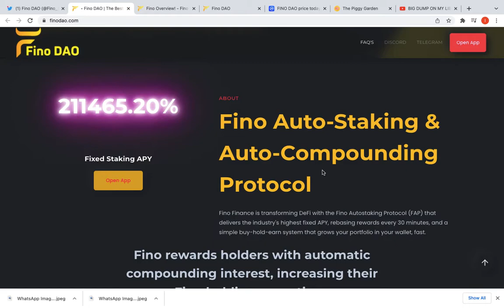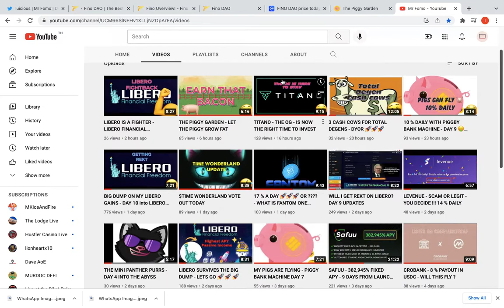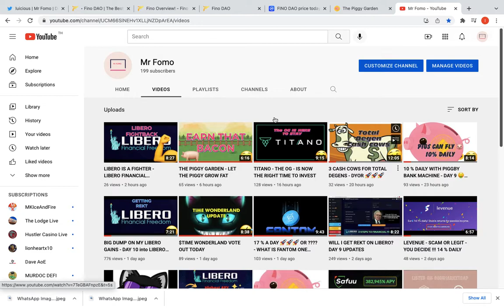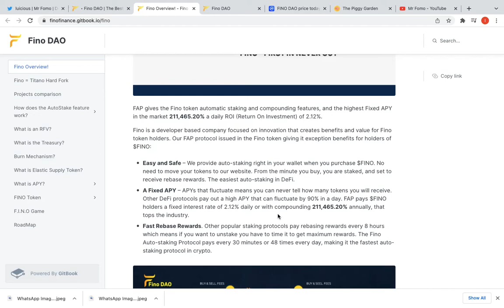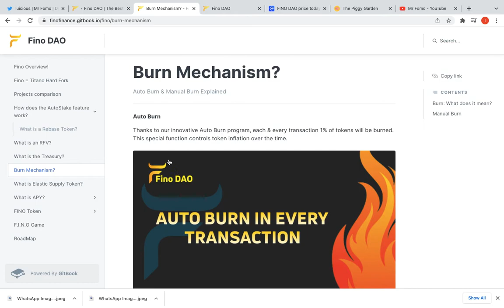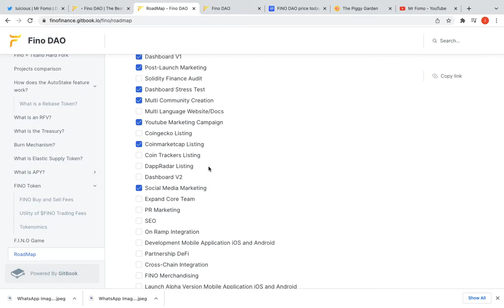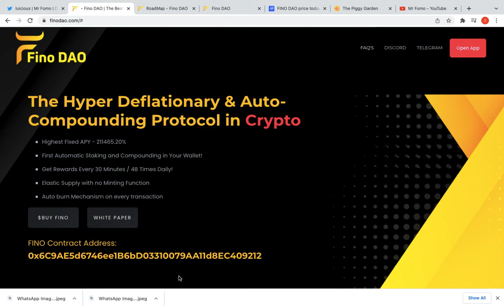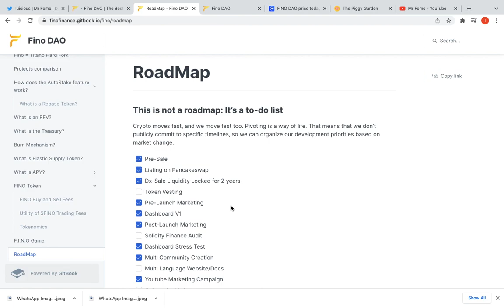FINO DAO - 211465.20 % APY - LIBERO KILLER OR CHUMP?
Fino Dao - another day another Defi project jumping into the market trying to take the throne away from Titano & Libero - Will it succeed?